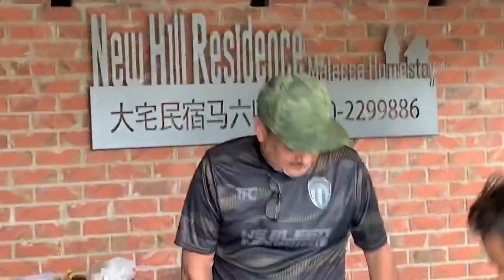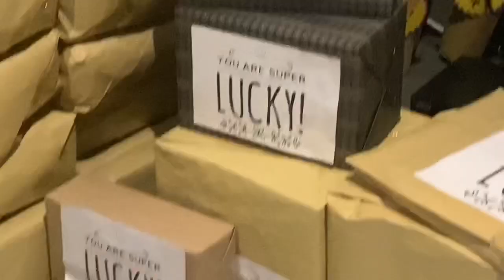Sultan’s Royal Reunion Family Day